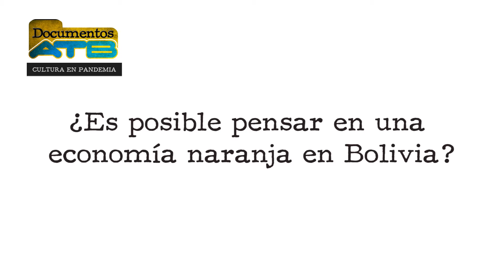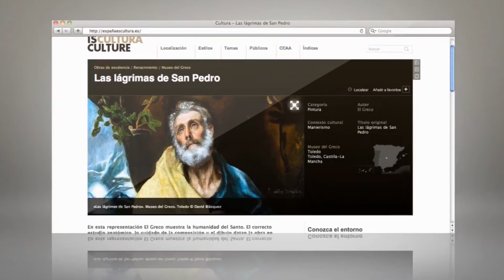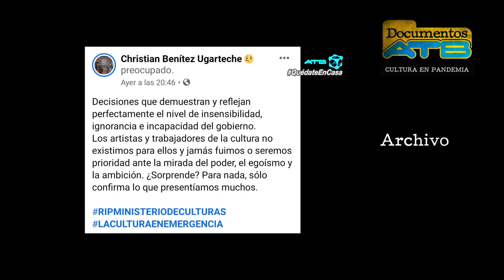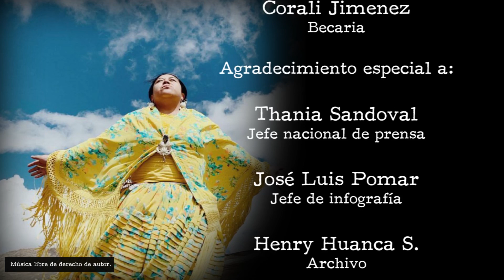La cultura en Bolivia en tiempos de pandemia - Documentos ATB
NUESTRA CULTURA
En tiempos de pandemia

Los artistas bolivianos están en emergencia. La pandemia ha sumido en la crisis a la cultura boliviana. Las industrias culturales no encuentran alternativas de solución. Pero existen soluciones. Nuestra cultura en tiempos de pandemia.
DOCUMENTOS ATB, “Periodismo desde el peridodismo”
Periodista: Ramón Grimalt
Edición: Paola Sosa Tárraga - Corali Jimenez Calderón